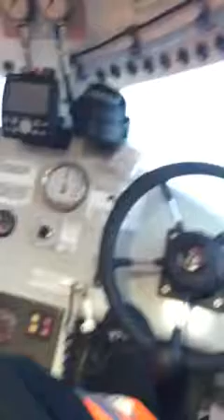Free fall life boat launching